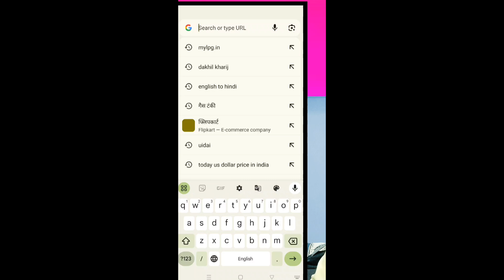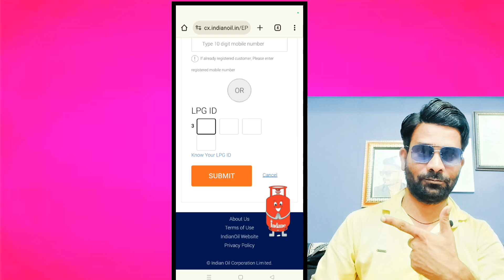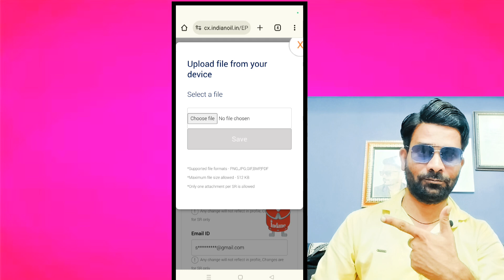Gas सिलेंडर घर पर नहीं देता गैस एजेंसी से लाना पड़ता है, Home डिलेवरी प्रॉब्लम तो ऐसे करें solve?